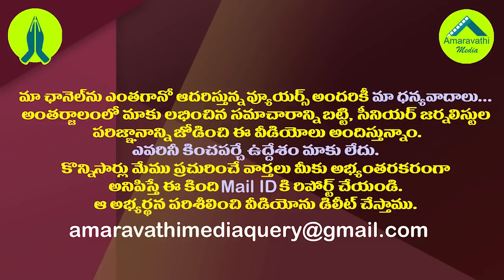రెండు రాష్ట్రాల చీఫ్ జస్టిస్ ల బదిలీ కేసీఆర్, జగన్ ఎఫెక్టేనా?|Rumors on Both High Court CJs Transfer